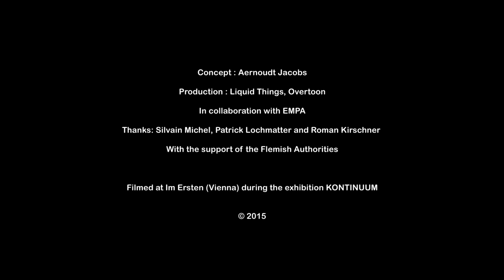Color of Noise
Sound artist Aernoudt Jacobs uses electroactive polymers to manipulate the sounds of a Romanian forest.